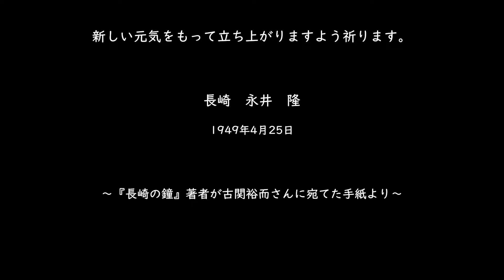♪長崎の鐘 陸上自衛隊中央音楽隊 鶫真衣さん “戦没者へ渾身の鎮魂歌” / 日本コロムビア音源 古関裕而 作品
演奏  柴田昌宜隊長 指揮  陸上自衛隊中部方面音楽隊の皆さん
ソプラノ  鶫 真衣（つぐみ・まい）さん
（柴田さんと 鶫さんの所属はCD制作当時）

《肖像写真 出典》
 ① 鶫 真衣さん および 陸上自衛隊中部方面音楽隊の皆さん

※ ①②とも一部トリミングさせていただきました。